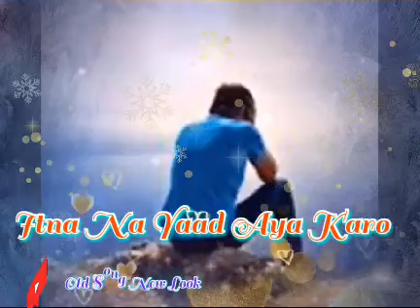Kash Tare Ishq Main Nelaam Hojo || Hd Collection || Old Song New Look